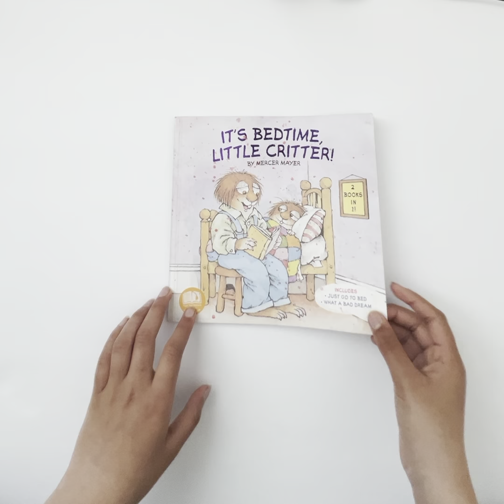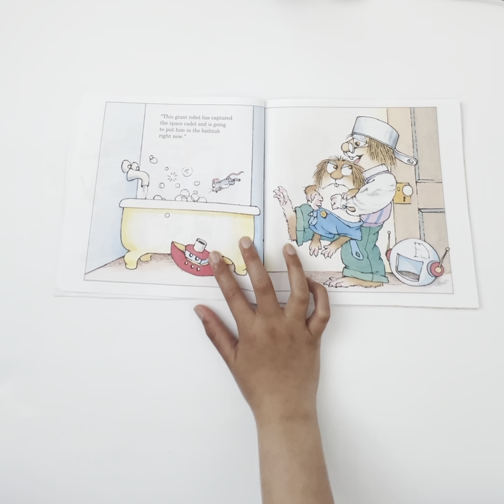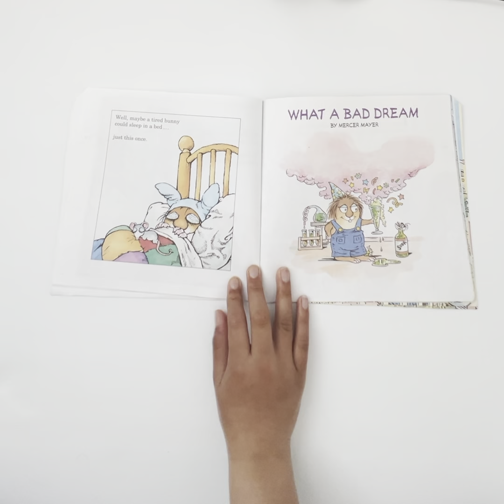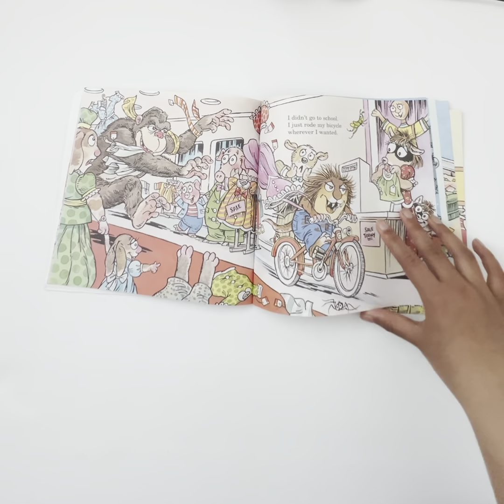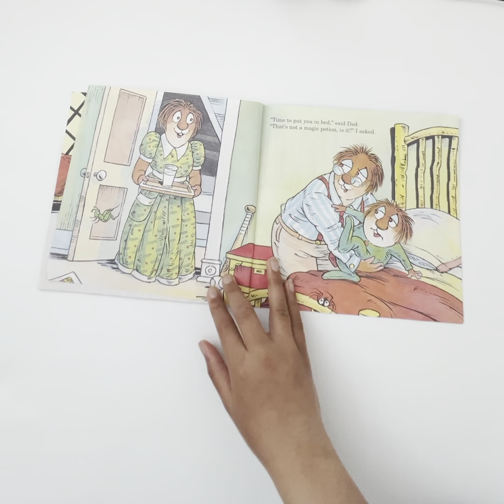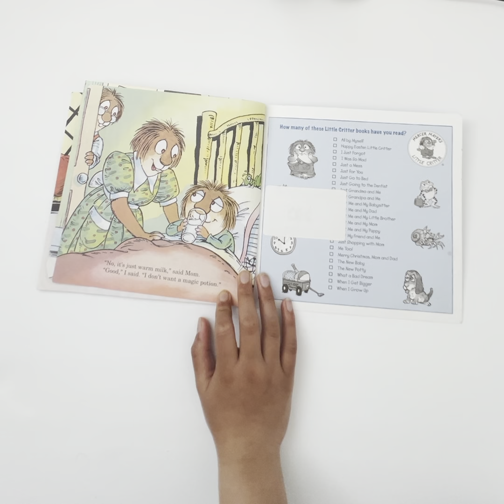It's Bedtime Little Critter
Mercer Mayer's Little Critter is getting ready for bed in these classic, funny, and heartwarming stories. Featuring Just Go to Bed and What a Bad Dream, this two-in-one picture book is an endearing tribute to bedtime and all the special memories that it can create.

Just Go to Bed
Little Critter is not looking forward to bedtime. Whether it's time for him to stop playing and take a bath or when he puts up a fuss with his jammies, both parents and children alike will relate to this beloved story. A great way to introduce children to their very own bedtime routine!

What a Bad Dream
Little Critter is having a very bad dream! Whether he's tossing in his sleep or drinking a warm glass of milk, both parents and children alike will relate to this classic story. A perfect way to alleviate any fears of bad dreams!